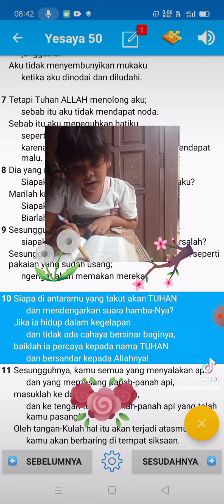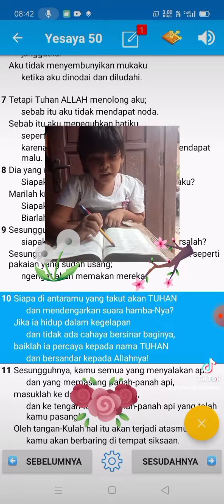💕💕 Mari Mencintai Firman TUHAN 💕💕 Bacaan " Yesaya 50 : 10 " bersama Ivetta